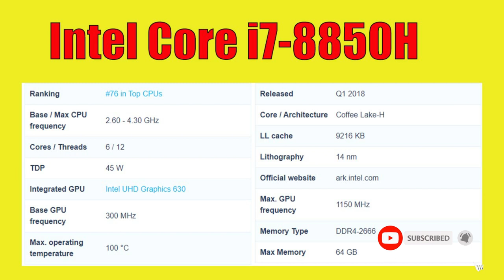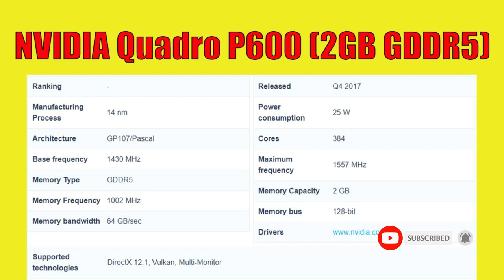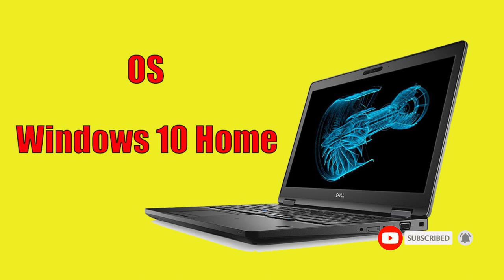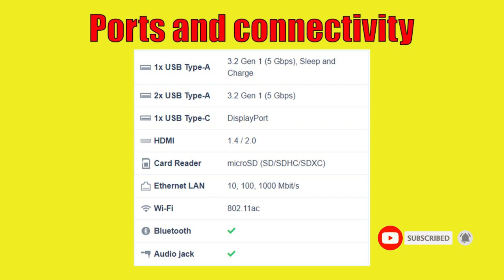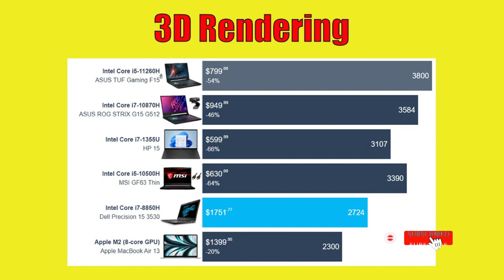Dell Precision 15 3530 Laptop Specification | Intel Core i7-8850H | NVIDIA Quadro | Abbas Computers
Hi guys in this video i share you Dell Precision 15 3530 Laptop Specification.